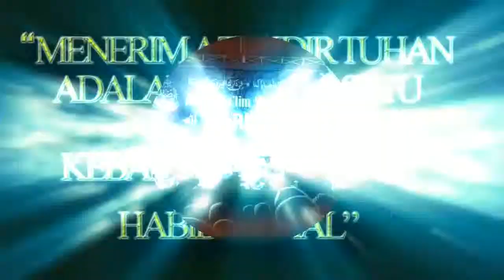9 maret 2015 majelis AR RIDWAN di bokor turen malang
rutinan malam selasa